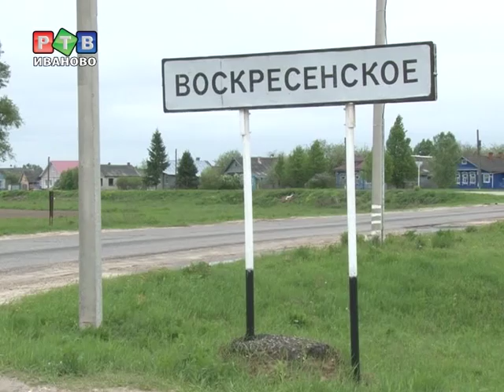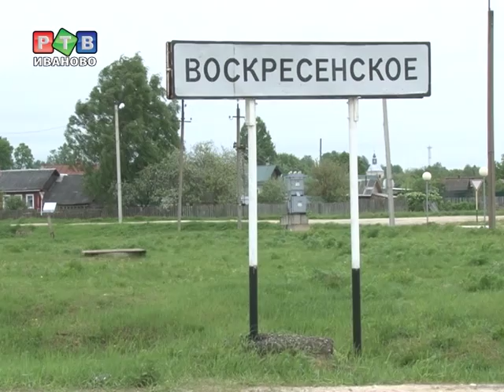От взрыва газа пострадали три человека